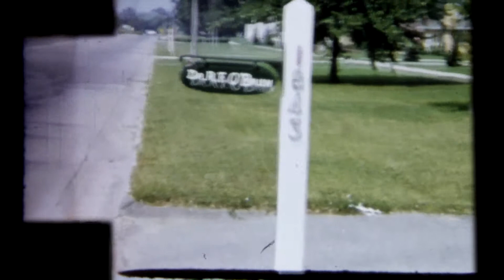1954 undie danger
O'Brien Family Films